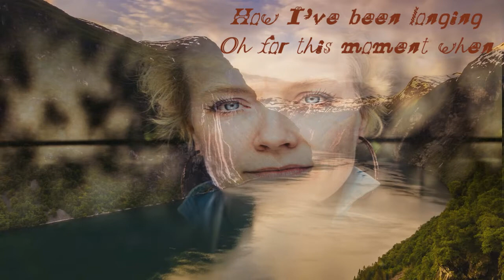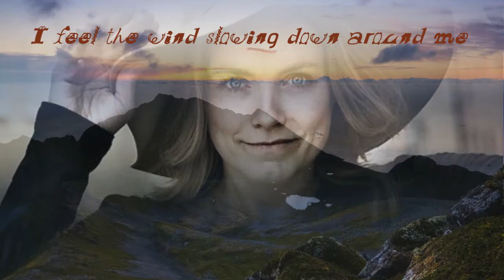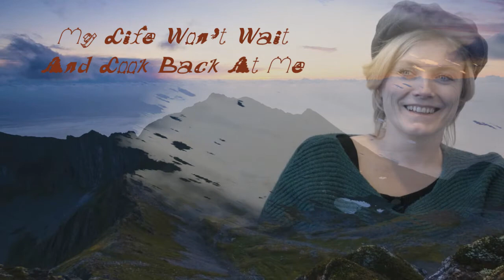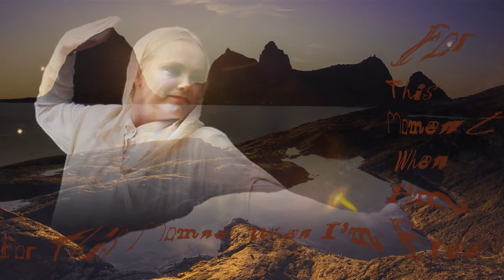ANE BRUN - Still Waters (lyrics)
ANE BRUN - Still Waters (2015)
( Lyrics on screen)
How I've been longing
 Oh for this moment when
 The rivers are running
 All towards the same sea
 For this moment when I'm free

Now I have found still waters
 The silence rules the waves
 I feel the wind slowing down around me
 And a mirror is unveiled

Now that I feel my own heart beating
 I can hear a different pace
 My life won't wait and look back at me
 I'll be the one to lead the way